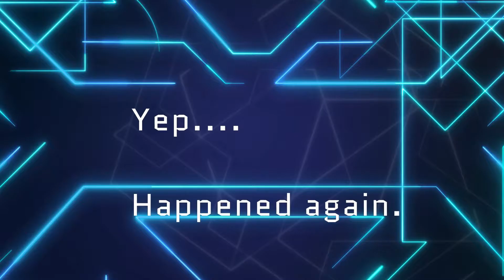YOUTUBE EXCLUSIVE Super Mario Maker 100 Man No Skip Expert Episode 15!